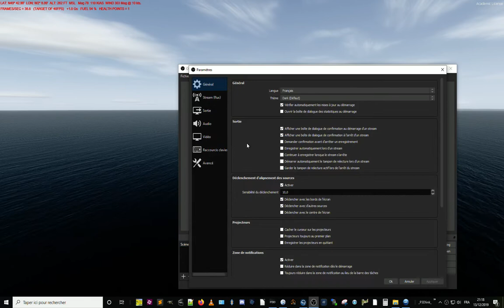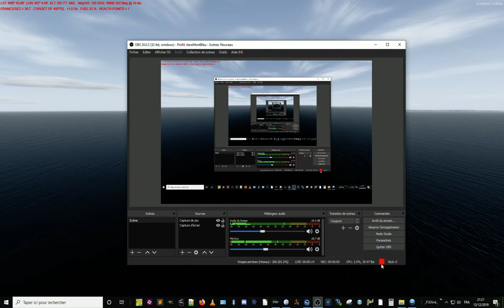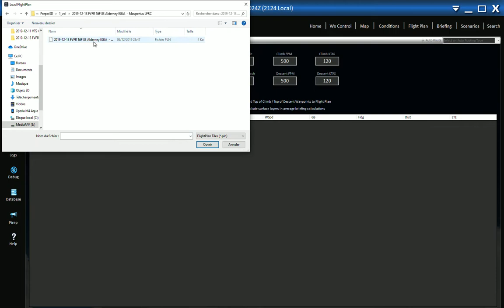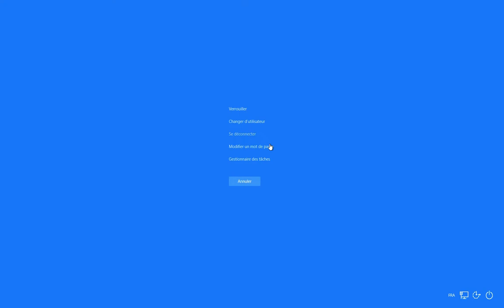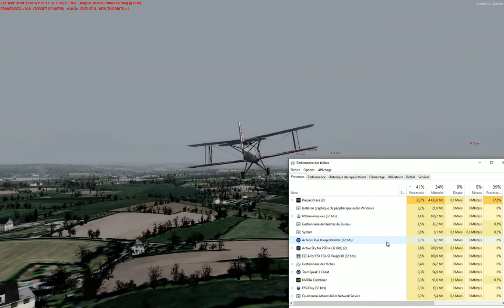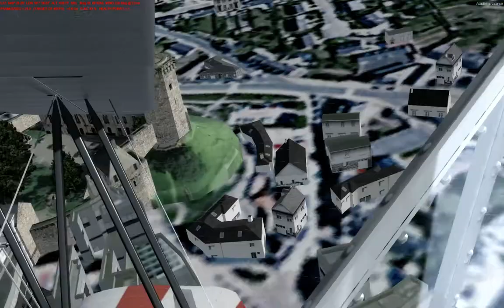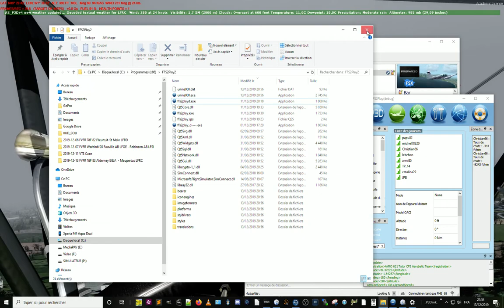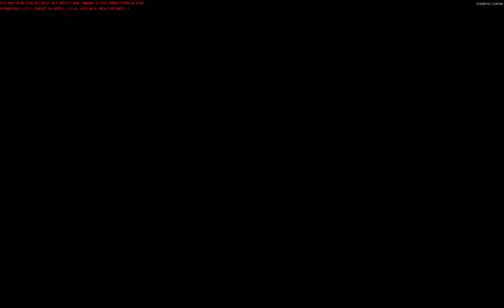TdF 83 France VFR de Alderney EGJA à Maupertus LFRC - Vendredi 13 décembre 2019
Encore un vol de l'escadrille sans Live, ça devient plus que pénible cette histoire !! Mais on y a travaillé avec TangoPlane après le vol, j'espère que ce WE apportera une réponse...

Bon, après un redémarrage impromptu du PC suite à une mise à jour logicielle (!!) j'ai pu attraper l'escadrille pile avant le décollage ! Mais pour le coup j'étais en C182 au lieu du AVRO... mais qu'on se rassure, il est arrivé au C182 ce qui DEVAIT lui arrivé et il a fini au tapis (d'herbe d'ailleurs) suite à ce qui ressemblerait à un arrêt moteur... Et j'ai repris le vol illico en AVRO.
ET en MTO réelle pour changer, ce qui a été une très bonne chose au final car cela a permis de voir que les effets du vent sont TRES conséquent sur le vol : illustration par l'exemple avec un dérive de malade en allant sur le phare (voir 1h02) et ensuite du vol face au vent avec Armi85 (1h07) sans parler du retour depuis le port (1h30) vers la piste 10 en vent arrière à 140 Kt ! et un atterrissage VENT DE FACE. Et une transversale vers le parking plein travers :-))

Bref, l'illustration de l'aérologie dans le simu.
Et comme je n'étais pas en Live, on voit dans la vidéo les quelques moments où je regarde LittleNavMap illustrant d'autant mieux le phénomène ! Comme quoi ça peut être pratique aussi.
MAIS cela ne remplace absolument pas le côté très sympa et convivial du Live avec nos amis... ;-)

Ah oui, j'ai passé un temps considérable DANS le cokcpit du AVRO tellement c'était sympa de voler bas et d'avoir cette immersion qui donnait si bien.

Merci à TangoPlane pour la partie finale... finalement on a trouvé un ATC dans l'équipe ! ;-)